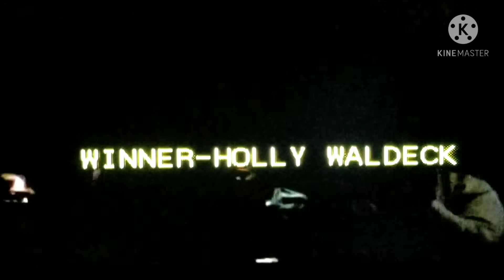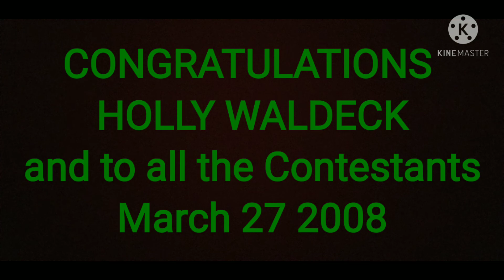Rising Stars 2008 Winner #2-- 3/27/08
The 14 to 18 year old Category Winner is announced here at 2008
 Yachtstock Rising Stars Vocal Competition
held on March 27th 2008 at the
West End Boat Club in Essington

and to ALL THE CONTESTANTS !!

BILL POLEN
YACHTSTOCK RISING STARS